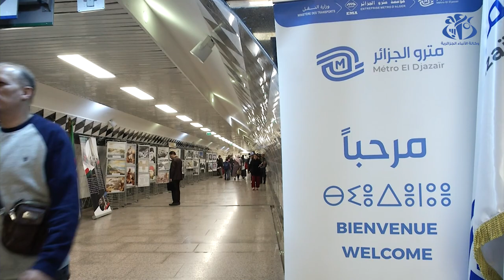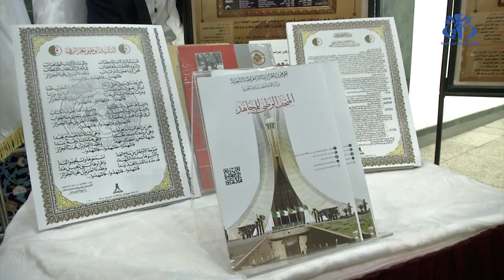قاطرة الذاكرة..متحف متنقل بمحطة المترو حفاظا على الذاكرة الوطنية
الجزائر (وأج) - أشرف وزير المجاهدين وذوي الحقوق، العيد ربيقة،  على فعاليات إطلاق "قاطرة الذاكرة", (المتحف المتنقل) وهي رحلة لمترو الجزائر من محطة "علي بومنجل" إلى محطة "ساحة الشهداء", تهدف إلى إرساء الثقافة التاريخية لدى المواطنين خاصة الشباب منهم.